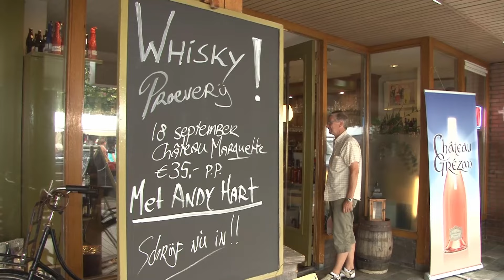De marktvraag - Het einde ter tijden!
Deze week brachten we ook een bezoek aan de weekmarkt. We stelden ook weer onze marktvraag aan bezoekers.